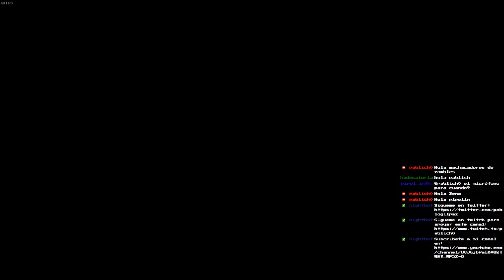Fuga de la prision Merryweather